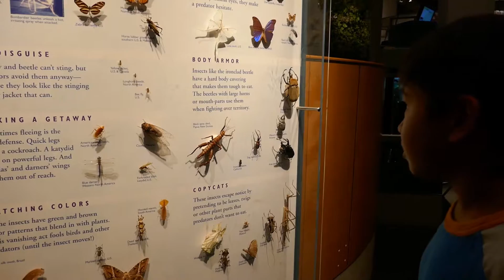A DAY AT THE CALIFORNIA SCIENCE CENTER IN LOS ANGELES